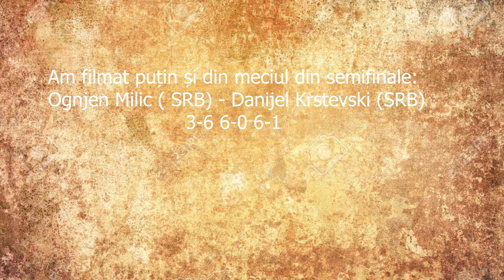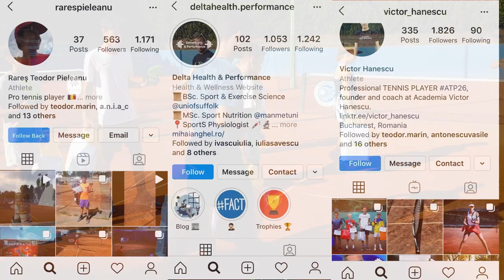VLOG BELGRAD| AM JUCAT TENIS LA ACADEMIA LUI NOVAK DJOKOVIC🎾🥇😮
Acesta este vlogul din Belgrad, unde am jucat cel de-al doilea turneu Tennis Europe U14. Ca si rezultate, m-am oprit in sferturile de finala la simplu si am castigat turneul la dublu.
Sambata viitoare o sa postez si vlogul de la al treilea turneu TE, de aceasta data din Constanta.

Am editat cu  : ADOBE PREMIERE PRO CC

Data mea de nastere : 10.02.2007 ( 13 ani)

Aici aveti conturile de INSTAGRAM ale echipei mele :

Academia de Tenis Victor Hanescu : @victor_hanescu
Mihai Anghel ( preparator fizic + nutritionist al Academiei ) : @deltahealth.performance

Vizionare placuta!